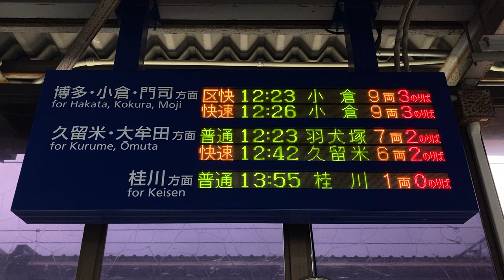JR九州 原田駅 改札口 発車標(LED電光掲示板)